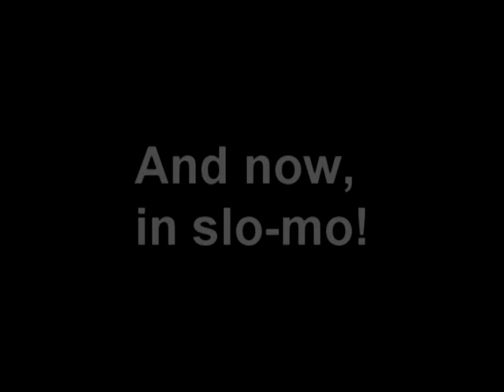Facetmobile maiden flight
This video demonstrates the trials In tribulations In designing and launching a new model aircraft. It gets better towards the end!